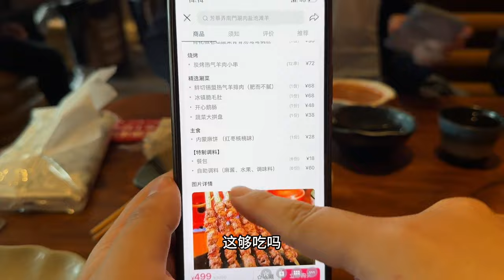上海499元涮羊肉挑战，30分钟三人吃完免单，小伙伴：给我们留点